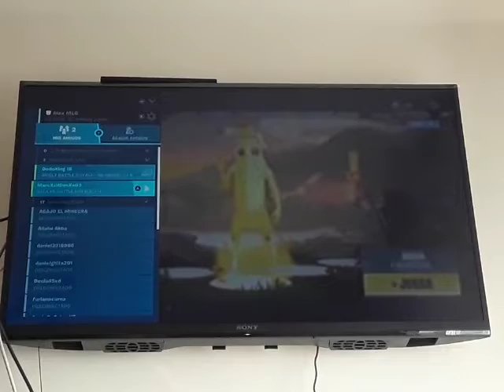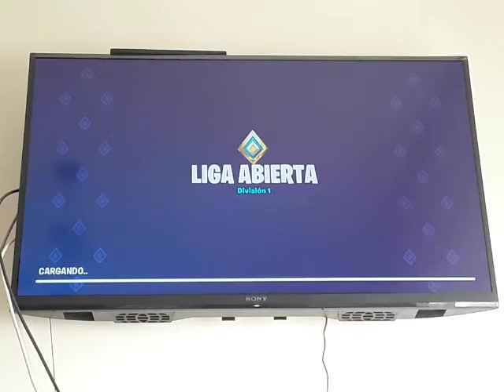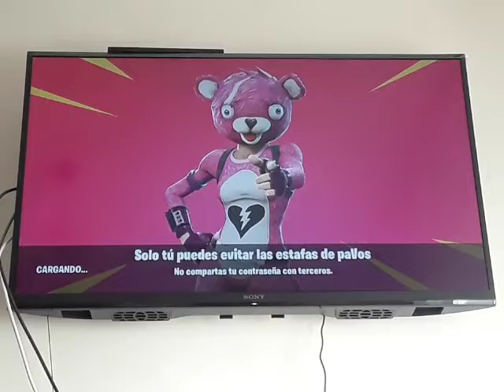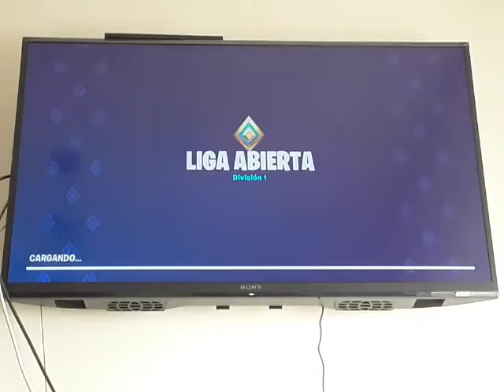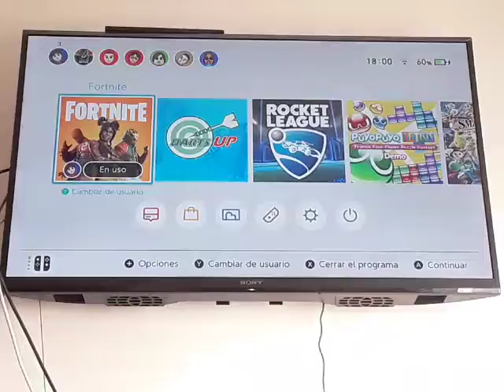FORTNITE - BATTLE ROYALE (Arena) - Episodio #259: Arena (Liga Abierta 1) 1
Bienvenidos a un torneo independiente de la lista de eventos. Ahí nos prepararemos para intentar subir de nivel para que en el 13 de Abril, se pueda participar en el Fortnite World Cup. Empezaremos con la liga abierta en tres divisiones, luego iremos a la liga de aspirantes en tres divisiones y después iremos a la liga de campeones, donde en el 13 de Abril podremos participar en el Fortnite World Cup. El torneo consistirá en 10 semanas (2 días por semana). En cada semana podrás ganar un millón de dólares. Los mejores irán a la final en Nueva York, y el campeón del torneo ganará 30 millones de euros. A partir de ahora, haré esto una vez al día. Si miro un espectáculo de Fortnite desde la Switch, haré esto dos o haré vídeos de una hora, como parte del nuevo Alex.